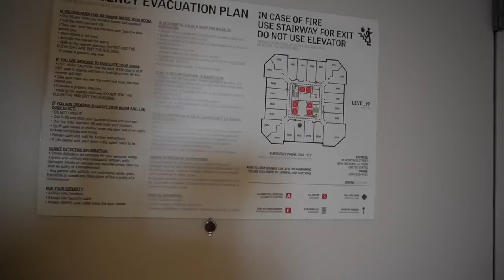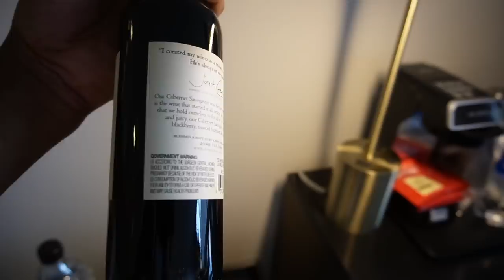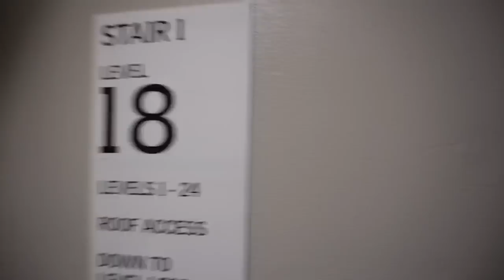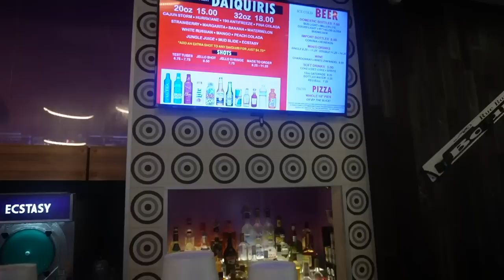NEW ORLEANS TRAVEL VLOG| RED DRESS RUN + BOURBON ST. + HOTEL PROBLEMS....+ POOL DAY & MORE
We spend the weekend in New Orleans for the red dress run...We Hope Y’all Enjoy

Hotel: Le Méridien New Orleans
Clubs: The Page
Bar Hopping: Bourbon St

Amazon Storefront: